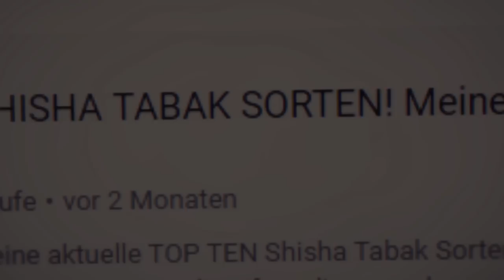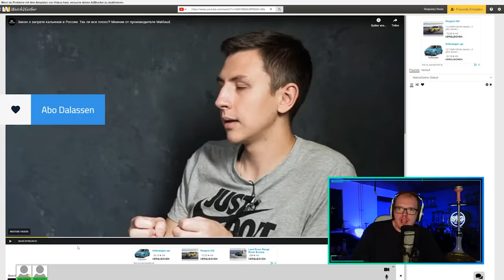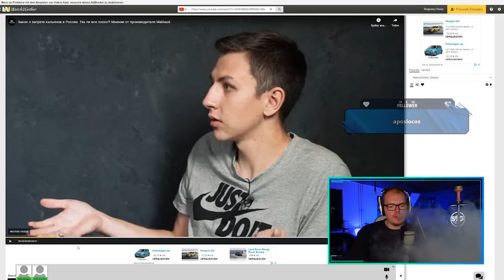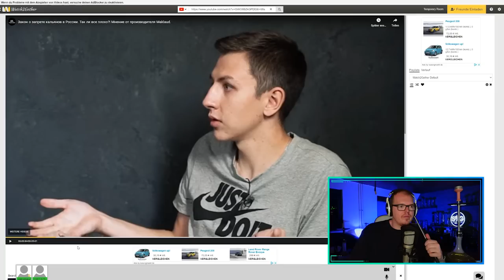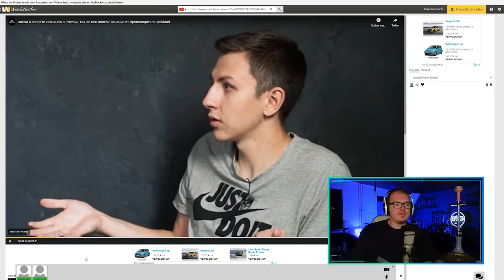RUSSLAND VERBIETET SHISHA? Neue Gesetze verschärfen Shisha Rauchen und Messen!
AMAZON EMPFEHLUNGEN

*1 KG Kohle
*1 KG Kohle
*4 kg (Billiger)
*60€ Set
*45€ Set
*30€ Set
*Mundstück + Schlauch
*Universal Molassefänger
*18/8 Molassefänger

MUSIC & CREDITS

Beaster - Awakening
DJ-Quads-Blushes.mp3